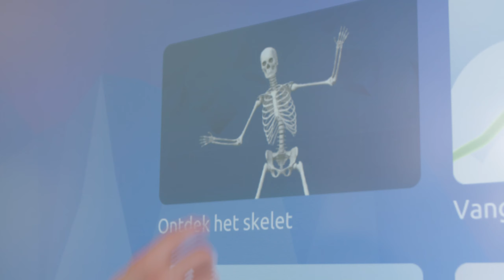Prowise MOVE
Maakt je lessen leuker, leerzamer en gezonder

Prowise MOVE maakt je lessen leuker, leerzamer en gezonder. Leerlingen zitten niet op hun stoel, maar staan en bewegen actief voor het Prowise Touchscreen terwijl ze spelenderwijs leren. De speciaal ontwikkelde MOVE-tools open je in Presenter 10 en bieden een unieke leerervaring.

Met de drie slimme camera’s bedienen je leerlingen het Touchscreen zonder het fysiek aan te raken. Dit maakt je lessen interactiever en dynamischer dan ooit.

Met de webcam, vier wide area microfoons en de 2.1 Dolby Audio soundbar beschik je over een complete conference-oplossing.